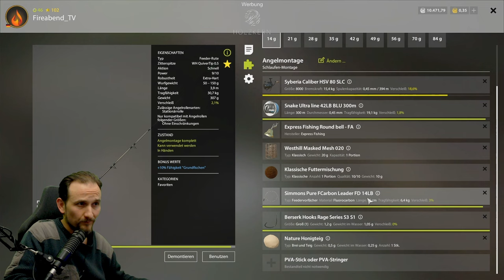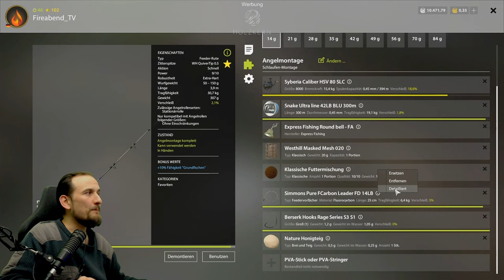Russian Fishing 4 - Ladogasee - Trophy Spot Giebel, Ganz einfach Trophys, Supertrophys fangen